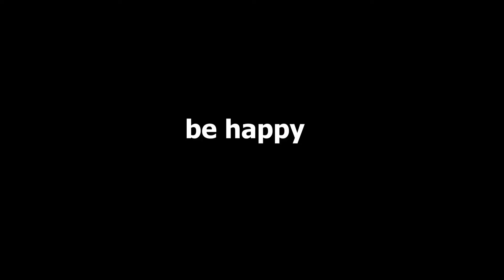LOCKDOWN GLOW UP | getting glam for no reason lol | maumina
give the video a thumbs up if you liked it and yh bye :)

me:
hiiii I’m Maumina (mo for short idk why) I’m a Cancer sun, Gemini moon and Sagittarius rising...let me know what you are because I wanna know 🙃

insta: mosatwilkar (my personal) - I’m more active on this one 🤸🏽‍♀️
maumina20 (makeup vibes)

Products I used:

Sephora brow pencil
Colourpop brow boss gel - clear
Too faced extreme lip injection
Colourpop pretty fresh setting mist
P.Louise eyeshadow base - 02
Revolution pro regeneration mischief mattes palette
LA girl endless liner - black
Essence eye liner - life in pink
Eyeko eye do liquid liner
Colourpop BFF mascara
Fenty beauty pro filter hydrating primer
Laura Mercier flawless lumiere foundation - Chai
LA girl HD illuminating foundation  - white
Jefree star cosmetics magic start concealer - C15
Hourglass veil translucent setting powder
Cover FX monochromatic bronzer - sunkissed bronze
Milani makes blush - Luminoso
Melt cosmetics highlight - stargazer
LA girl perfect precision lip liner- Cafe
Colourpop ultra matte lip- Sueno du coco
Hourglass unreal plumbing gloss - Child